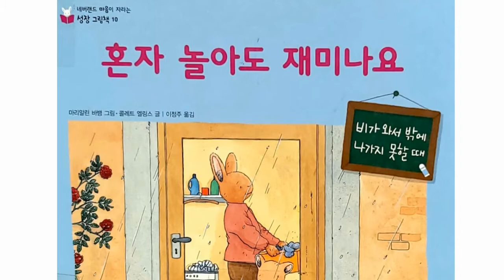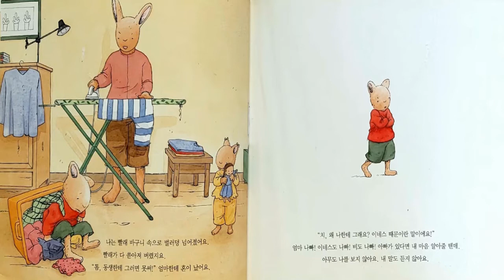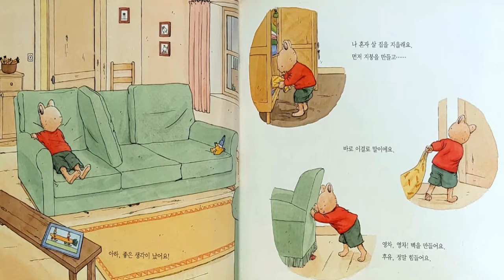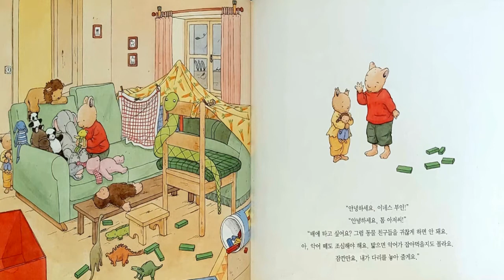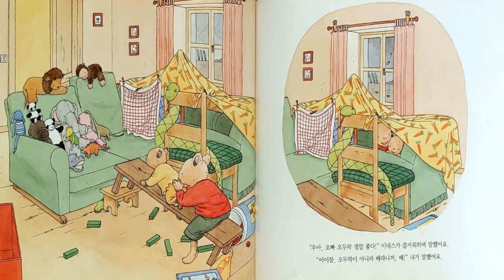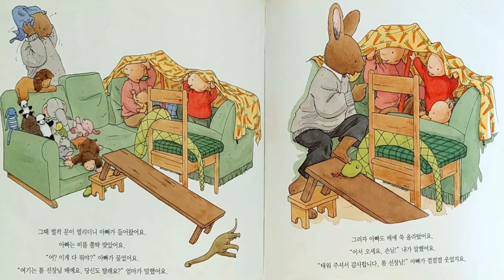[그림책동화] "혼자 놀아도 재미나요" / 추천동화 / 인기동화 / 유익한 동화 / 엄마표동화구연 / 목소리연습 / 감정연습